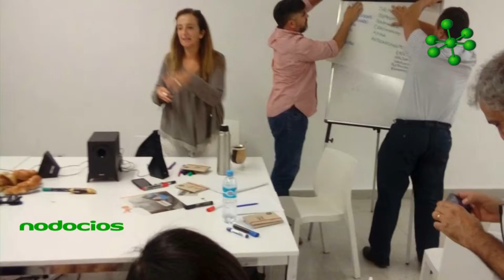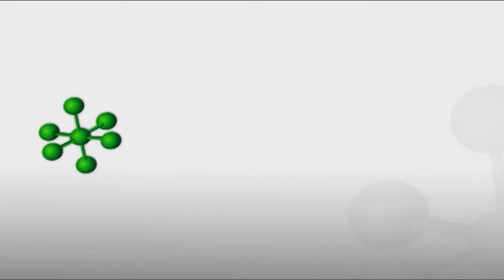Actividades de innovacion tecnológica Leandro Justo